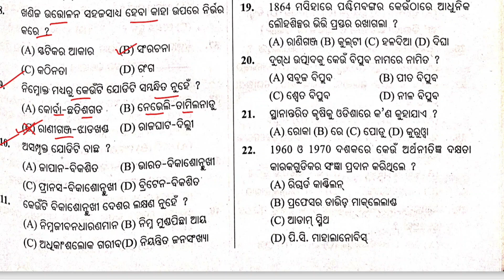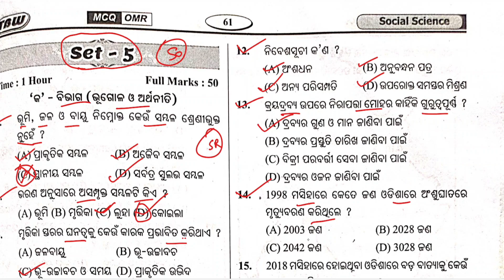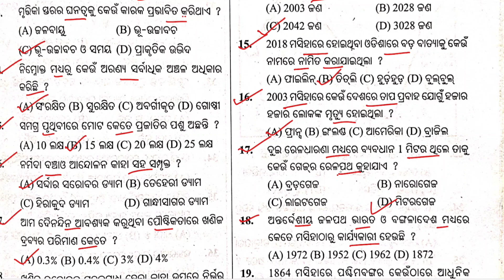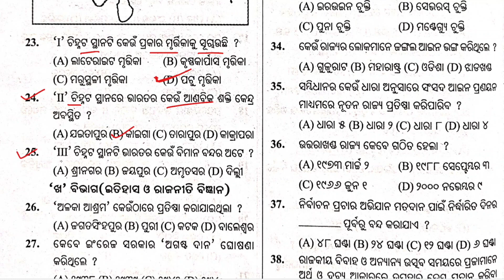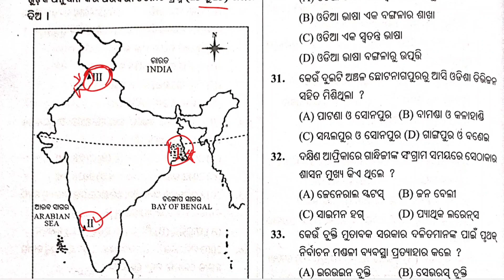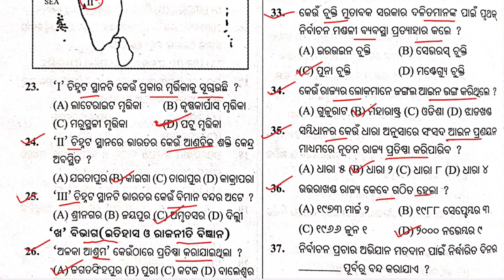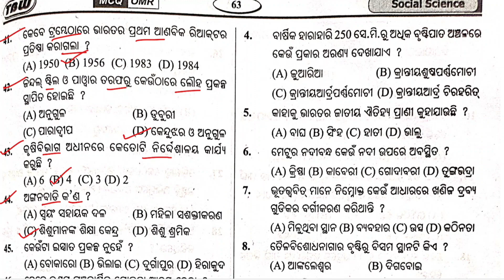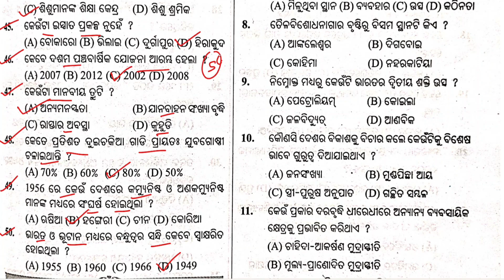10th class board exam History question paper practice set 6 | History mcq question matric board exam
10th class board exam History question paper practice set 6 | History mcq question matric board exam

keep supporting.

Ranjan Gouda

From:-Arjunapalli,Ganjam,Odisha